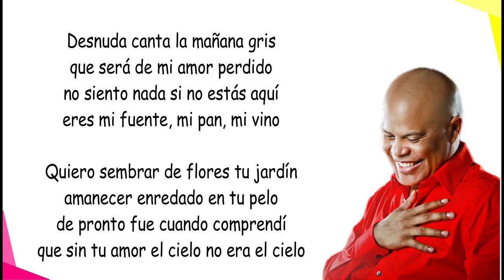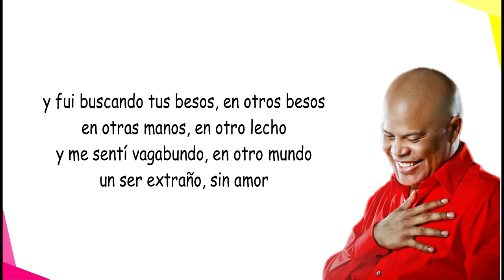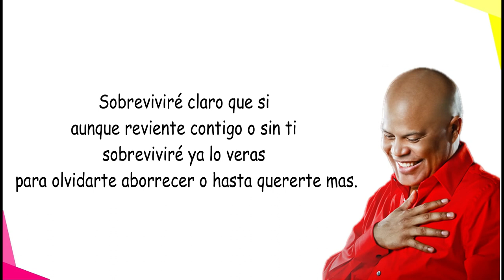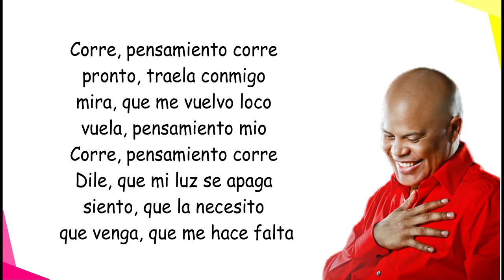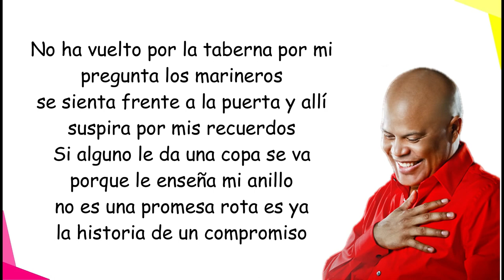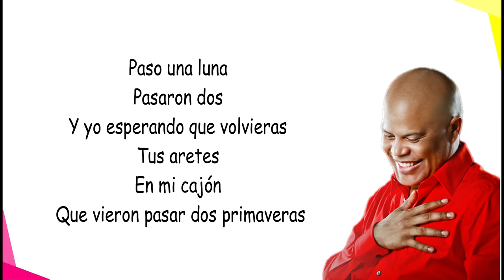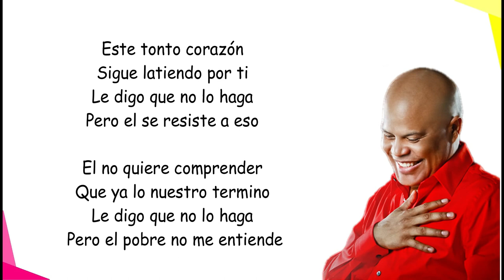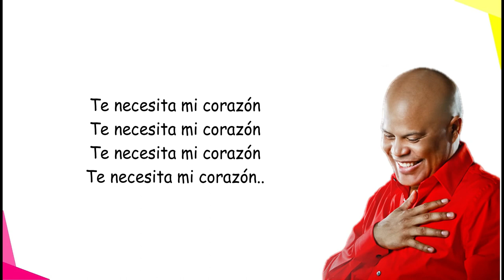Rubby Perez Exitos/Mix (Letras)